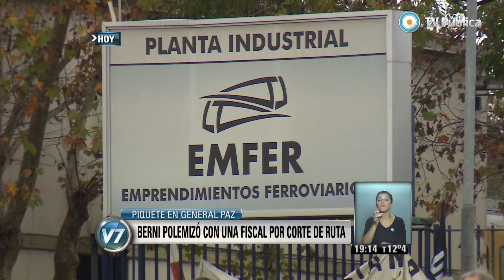Visión 7 - Piquete en la General Paz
Tras el corte en General Paz, los trabajadores de Emfer y Tatsa fueron recibidos en el ministerio. Los trabajadores que cortaron durante dos horas la avenida General Paz, a la altura de la estación ferroviaria Miguelete, en el partido bonaerense de San Martín, fueron recibidos hoy por funcionarios del Ministerio de Trabajo, donde acordaron nuevas reuniones para atender sus reclamos. Emitido por Visión 7, noticiero de la TV Pública argentina, el martes 20 de mayo de 2014.